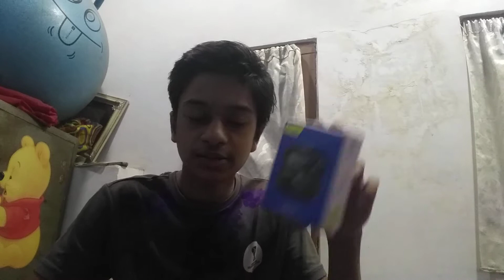p tron bassbuds review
this is a very nice and cheap airbuds